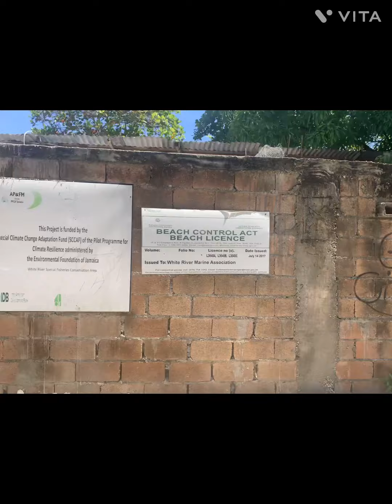Road Trip to Jamaican Paradise: Exploring the Streets of Ocho Rios!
In this video, we'll be taking a solo road trip to the beautiful town of Ocho Rios, Jamaica. This is a great place to go if you're looking for a relaxing and beautiful road trip. We'll be exploring the streets of Ocho Rios, and I promise you won't regret watching this video!
Taking a road trip through ￼ Ocho Rios Jamaica Streets